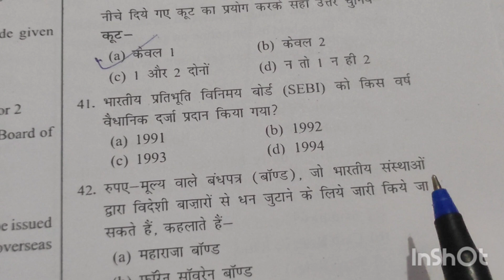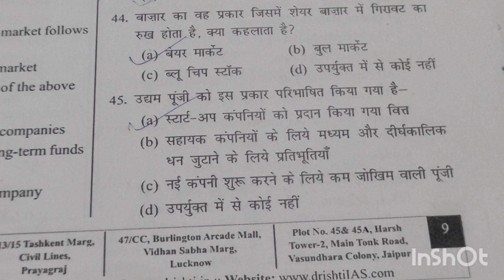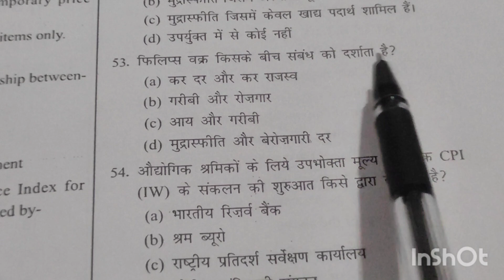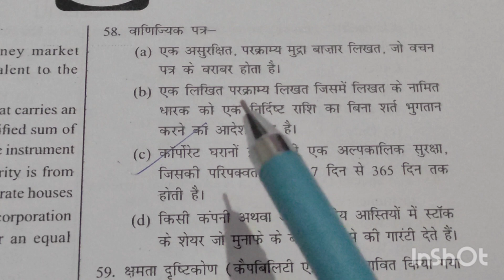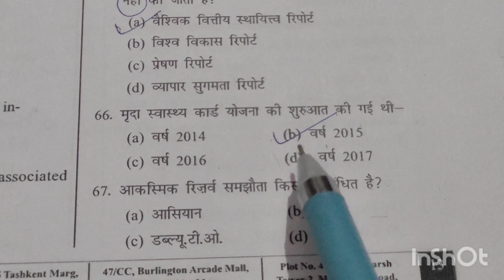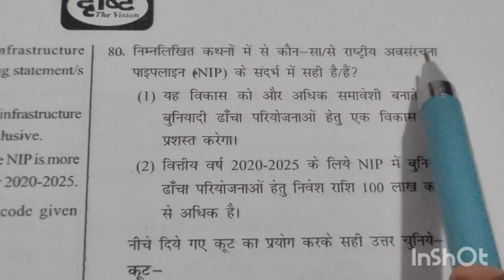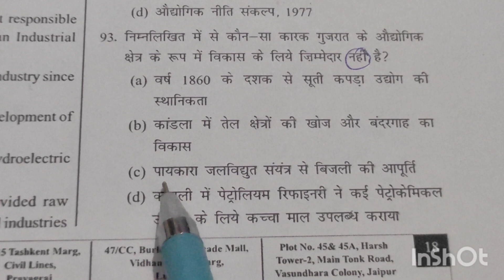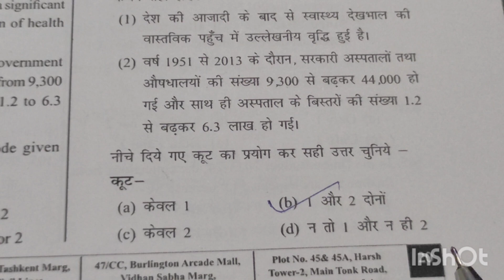UPPCS RO-ARO Prelims 2024 Drishti Pcs Economy Test Series!! @Resourceuppsc ,,